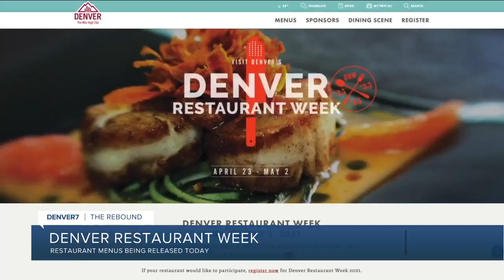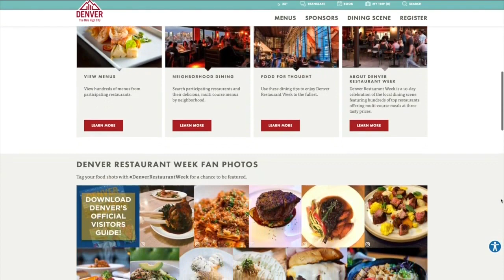Denver Restaurant Week: Menus released today